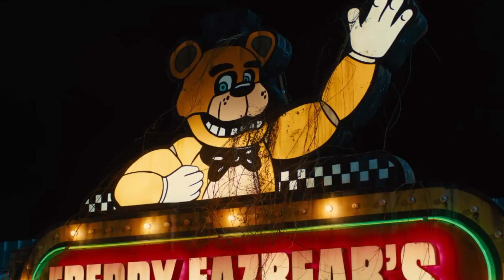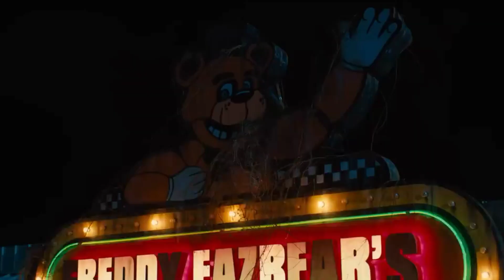ANALISANDO E TEORIZANDO O TEASER DO FILME DE FNAF!!!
Já fazem alguns dias... MAS saiu o treser do filme de fnaf! tem muitas informações interessantes pra destacar e para teorizar no vídeo de hoje!
(Novamente peso desculpas pela demora...)

Roteiro por: Super Gabe